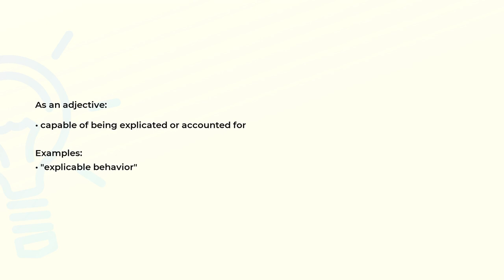What is the meaning of the word EXPLICABLE?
Definition, examples of use and spelling of the word EXPLICABLE.

(00:00) Intro
(00:07) As an adjective
(00:20) Spelling

As an adjective (00:07):
• capable of being explicated or accounted for

Examples:
• "explicable behavior"